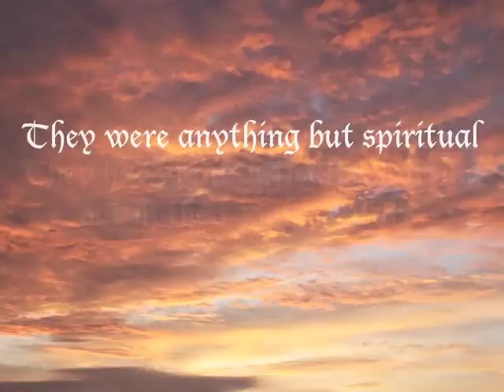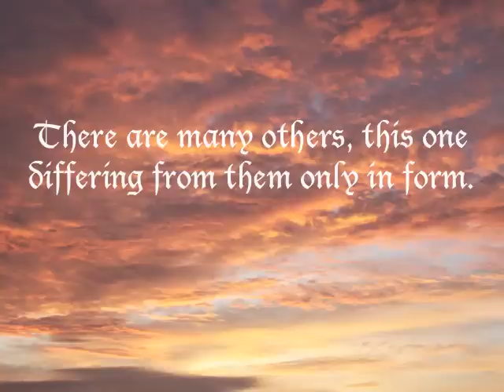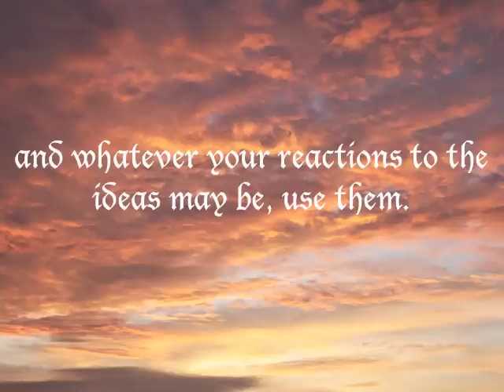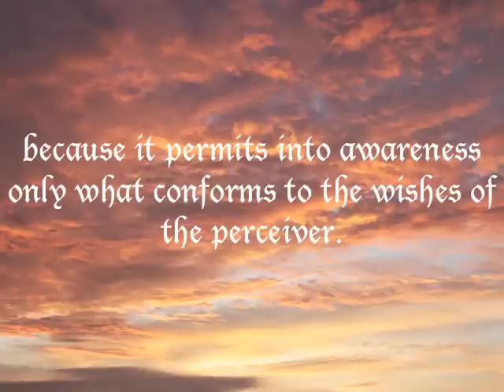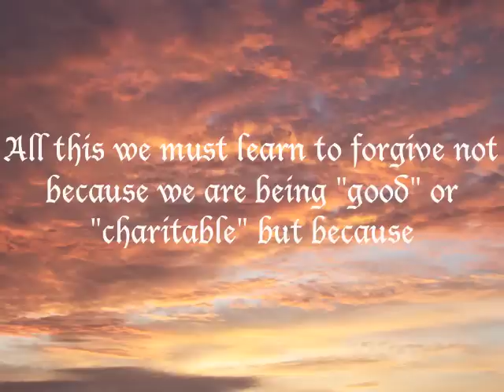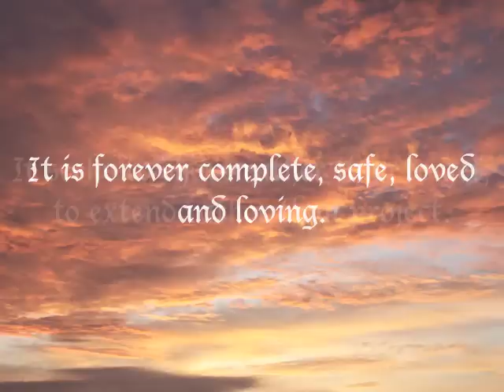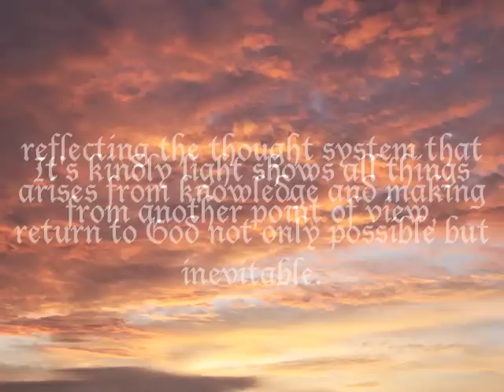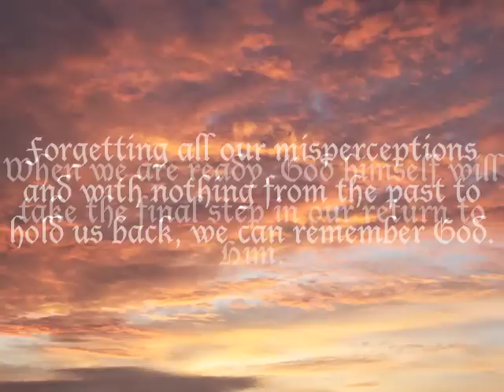Preface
Practice and live the mystical teachings of Jesus assisted by online courses, online retreats, and an online Tribe of Christ community Excerpts from a Course in Miracles 💝